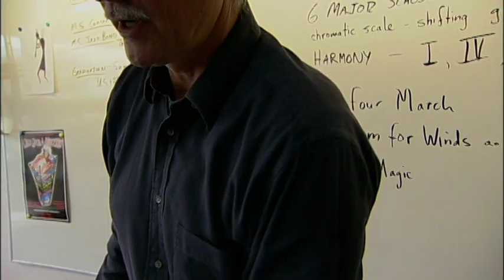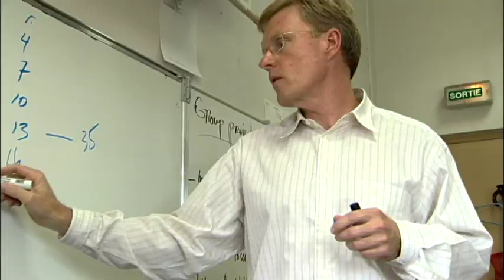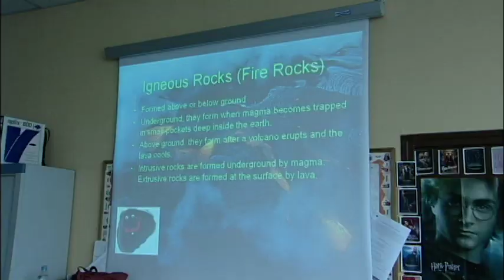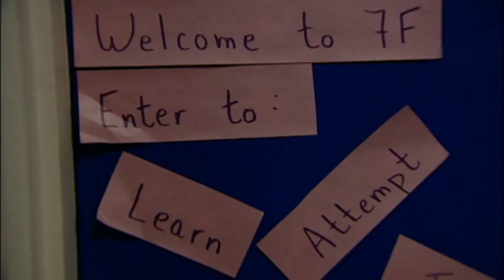American School of Paris: Middle School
a short film about the American School of Paris' Middle School